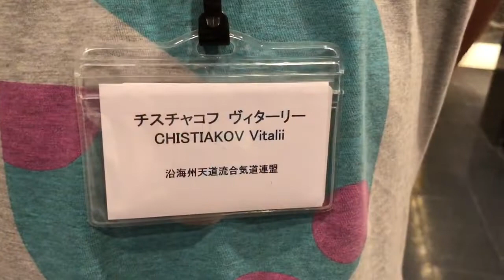【日露青年文化交流 ③】1週間の日本滞在終了！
天道流合気道 天道館

Russian teenagers stayed in Japan for one week. They were training Aikido and learning Japanese cultures.

1週間の滞在を終え、無事に全てのプログラムを終了しました。
暑さと慣れない外国での滞在は十代の彼らにとって大変だったことと思いますが、みわな笑顔で帰国の途につきました◎